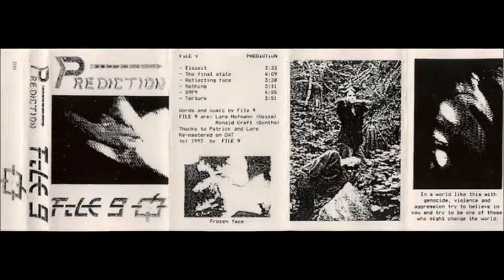File 9 ‎– The Final State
File 9 ‎– Prediction (1992)

Country: Germany

Lars Hofmann: vocals
Ronald Kraft: synths

Aliases: Gods Die Later (2000), Second Disease (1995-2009)

"In a world like this with genocide, violence and aggression try to believe in you and try to be one of those who might change the world."

Tracklist
1 Eiszeit
2 The Final State
3 Reflecting Face
4 Nothing
5 59F9
6 Torture